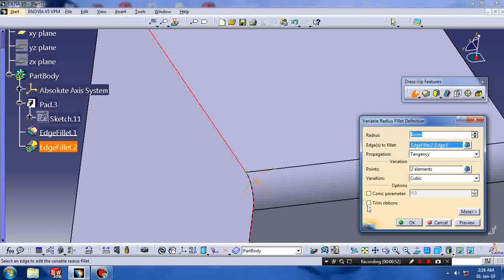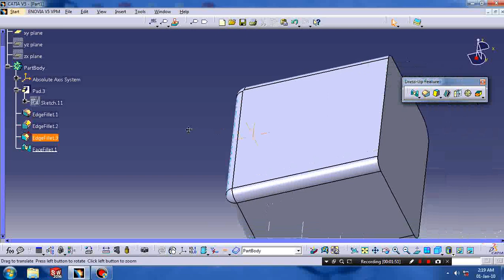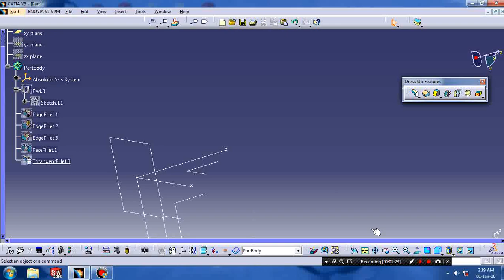VARIOUS TYPES OF FILLET IN CATIA